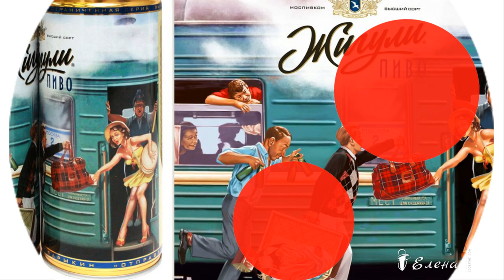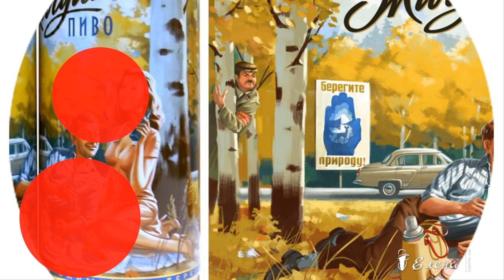Советский ПИН - АП Валерия Барыкина: "искусство в массы"...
Одним из самых ярких российских художников пин-ап направления, является Валерий Барыкин.
 Мастер пикантного искусства смог соединить в своем творчестве американский пин-ап 50-х годов XX века, советский реализм и современные каноны женской красоты.
В Советском Союзе существовал общественный слоган "искусство в массы".
Такая идея предполагала не только посещение музеев и картинных галерей, но и большое количество агитационных плакатов, которые висели  буквально на каждом шагу.
Рисовали такие агитационные плакаты профессиональные художники и в то время это считалась достаточно серьезным видом изобразительного искусства.
Часто в работах Валерия Барыкина можно увидеть привлекательных девушек, погруженных в атмосферу и быт СССР, но принадлежащих к настоящей эпохе — как по способу подачи образа самим художником, так и по наличию множества мелких деталей, таких как например гаджеты или элементы одежды.
Валерий Барыкин родился в российском городке Иваново. Творческое образование Валерий получил в Нижегородском политехническом университете по специальности «художник театра». Семья Валерия Барыкина была военной, что в дальнейшем повлияло на его творческий путь. Будущему художнику приходилось часто видеть пропагандистские плакаты советской эпохи.
После упразднения Советского Союза, в середине 1990-х годов, начинающий живописец стал экспериментировать с графикой и полиграфическим дизайном. А также пробовать себя как художник классической живописи. С начала нулевых годов, Валерий увлекся пин-ап искусством.
Он стал рисовать картины в стиле «советского пин-апа».
Ранее  художник Валерий Брыкин использовал в своих работах старые советские газеты. Откуда он черпал вдохновение, смыслы и образы. Сейчас мастеру позируют модели. Теперь художник пишет свои картины маслом на холсте, а затем обрабатывает на компьютере.

Музыкальное сопровождение : песня "Отпуск дан,чтоб отдыхать!